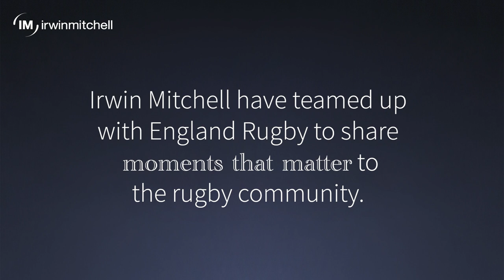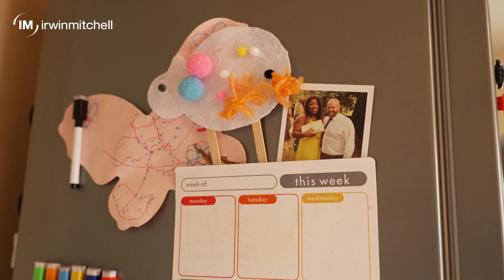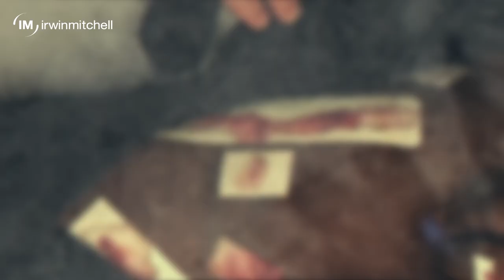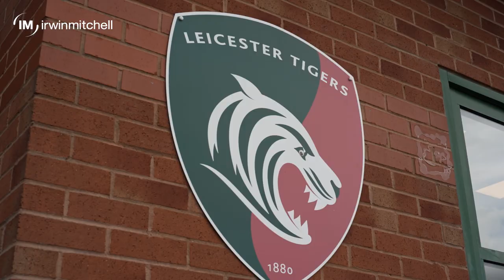Irwin Mitchell and England Rugby sat down with Ofure Ugiagbe to share her real rugby stories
From falling in love with the game to helping develop younger players, Leicester Tigers' player, Ofure Ugiagbe, has experienced both emotional highs and lows through rugby.

As England Rugby’s official legal partner, we sat down with Ofure to find out more about her love for the game and how she’s created moments that matter most to her.

Learn more about how we’re here to support you for the moments that matter